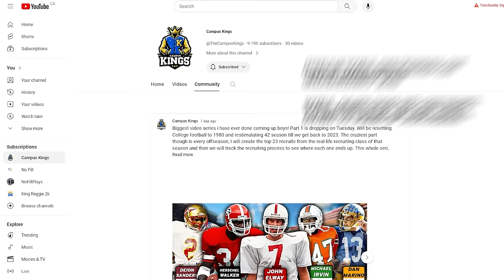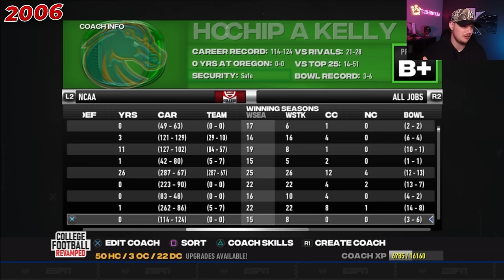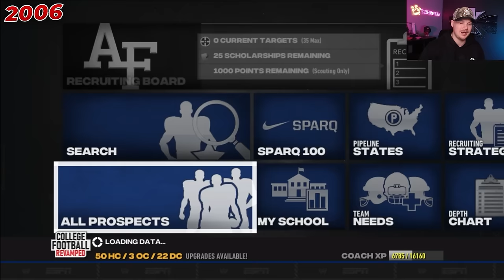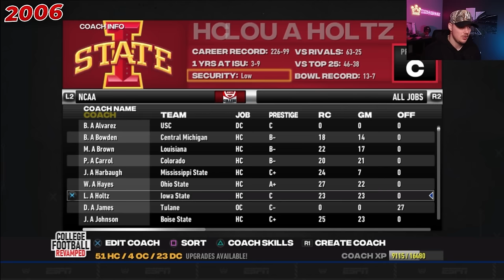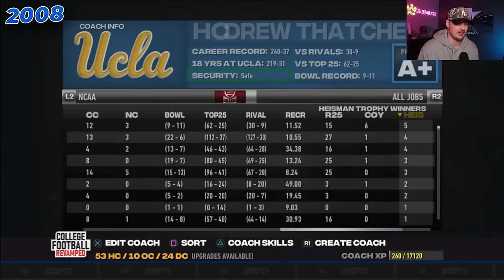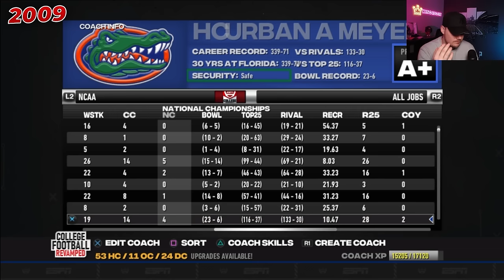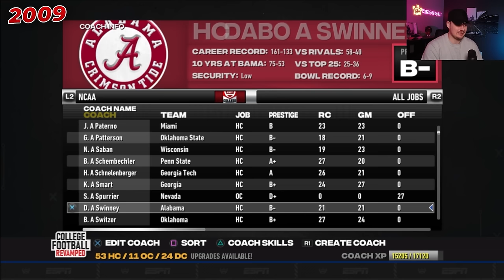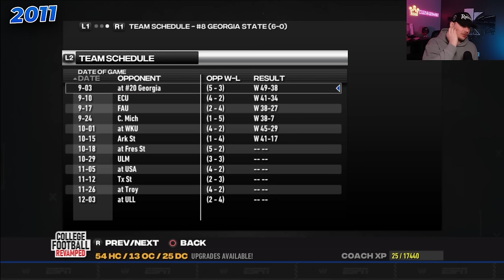I Reset College Football To 2006 and Re-Simulated HISTORY (NCAA 24)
I started with a new NCAA roster and created 30 of the best players in college football in 1980 and placed them in their respective schools. But here's where it gets crazy: every offseason, I will create the top 24 recruits from the real-life recruiting class of that  season, and then we will track the recruiting process to see where each one ends up. This recruiting is the lifeblood that will create the new college football powers, and we will see who will rise to the top and create new dynasties that will reshape the college football world.